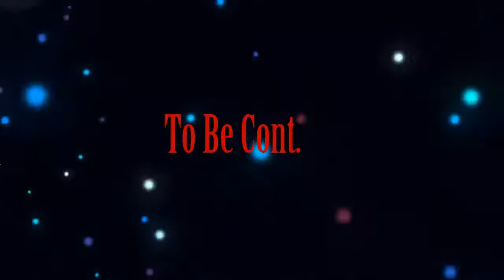Diablo III the Skeleton King walkthrough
First play through of Diablo 3 the skeleton king